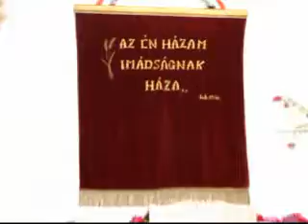Konfirmálás 2008 a.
Szentivánlaborfalvi Reformátusoknál